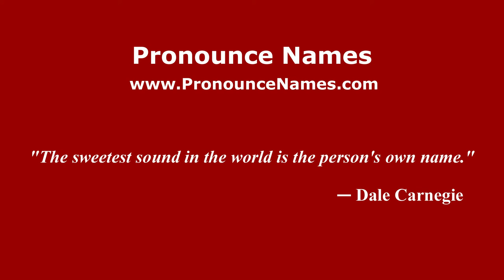How to pronounce Vigna (Spanish/Argentina) - PronounceNames.com